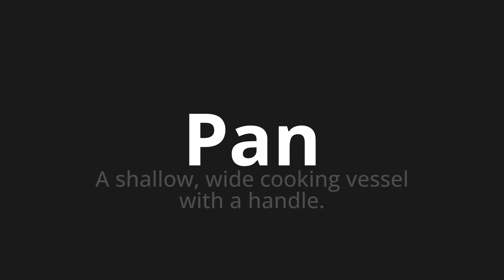How to pronounce Pan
Master the Pronunciation of 'Pan which means bread' - which means : A Shallow, Wide Cooking Vessel with A Handle. 📝 with @PronunciationSpanish 🎓🗣️ - [Your Guide to Spanish]

Learn to pronounce 'Pan' perfectly in Spanish with our easy and engaging tutorial by @PronunciationSpanish! 📖📽️ In this comprehensive video, we provide you with native speaker examples 🗣️👂 and phonetic breakdowns 🎵 to ensure you get the pronunciation just right.

How to say Bread in Spanish